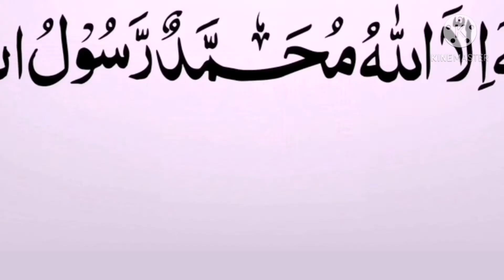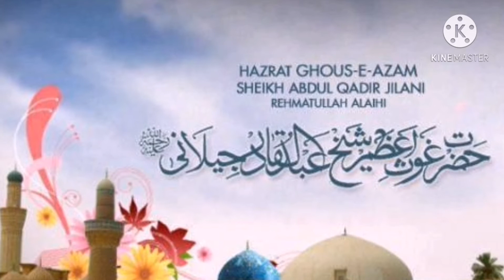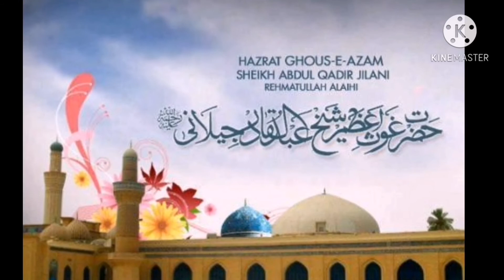Hazrat Gaus e Azam ra | The introduction | Aaqa Ka Ghulam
As salam alaikum doston
Aaj ka ye video hazrat Gaus e paak ra ke baare me chota sa video banaya hai
In Sha Allah him ap tak poori series leke aye ge
Aap Playlist check karna mat bhooliye seerat un nabi saw